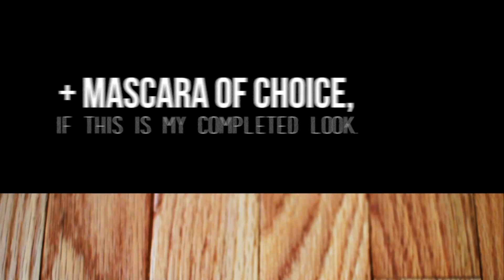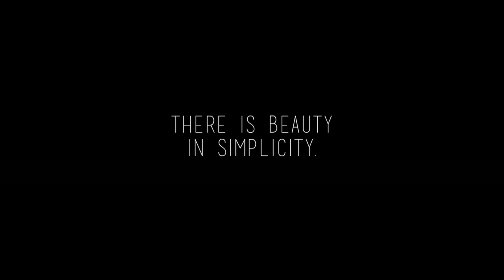Everyday Eyeshadow Tutorial | hellokaty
hello lovelies! hope you enjoyed this tutorial :)
remember, less is more when it comes to the eyes.

On Me:
Earrings - Francesca's Collection + Urban Outfitters
Dress - Asos

Cinematography:
Canon Rebel T3i, Sigma 30mm lens. Final Cut Pro X.

Fonts:
Bebas Neu, Basic Title Font.

"Ignition" (1901 Remix) by R. Kelly x Phoenix
"Knee Socks" by Arctic Monkeys
"Dirty Paws" (LCAW Remix) by Of Monsters and Men

FTC: The brushes were sent to me by Sedona Lace. However, they did not require that I mention/show them at all, nor are they compensating me for this video.